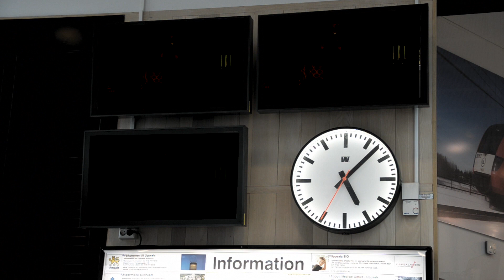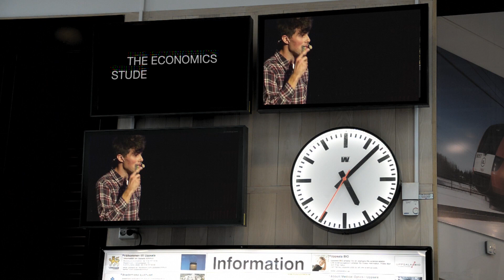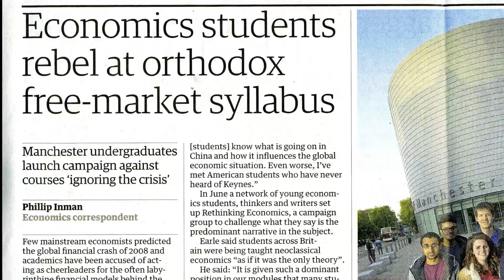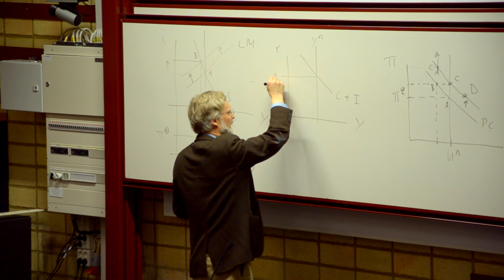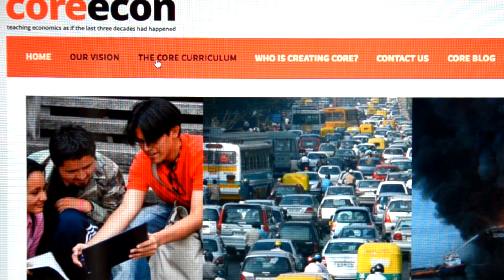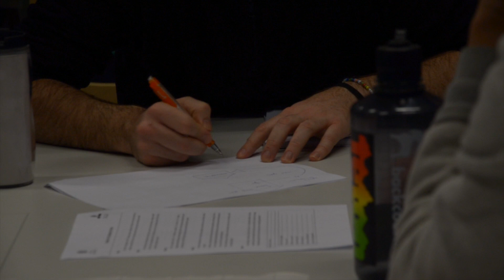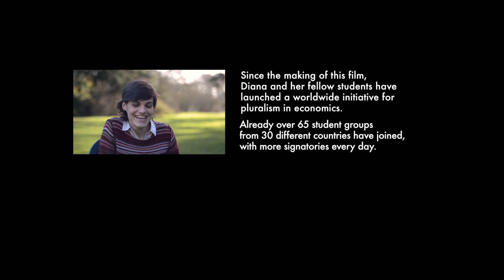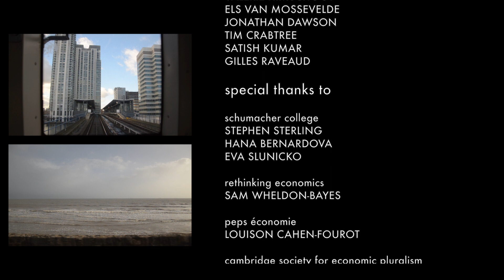OIKONOMOS - transforming economics education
The world as changed but the syllabus hasn't... Meet the growing movement working to transform economics education.